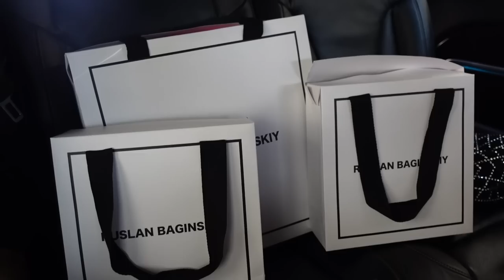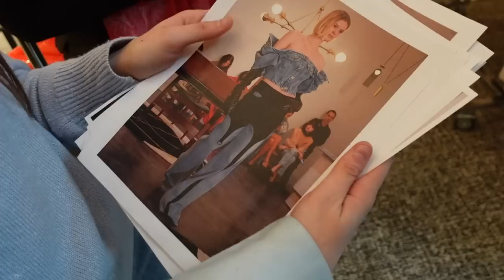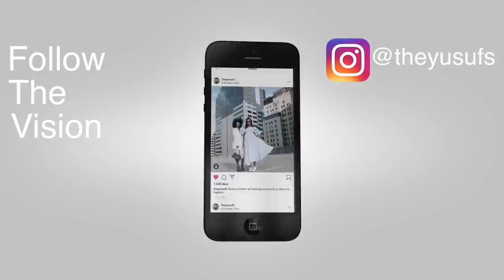PARIS FASHION WEEK VLOG | PFW EVENTS, PRESENTATIONS, VINTAGE SHOPPING & FUN WITH FRIENDS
We hope you enjoy another Fashion Week vlog filled with tons of Fashion and Fun with Friends! …And Lots and Lots of shopping …which we will be sure to share in a haul for next week’s video! See you next Sunday! xx

Amazon Storefront

LINKS:
Maison Margiela Boots
Cropped Leather Pants
Black Cropped Bomber Jacket: Thrifted | Similar
Red Chanel bag
Cream bomber Jacket
TFS Sequin Trousers: Sold Out | Similar
Ruslan Baginskiy Hats:

Green Outfits:
Ottolinger Jacket
Dress: Old Zara | Similar
Attico Boots in White
Loewe Puzzle Bag
Lado Bokuchava Blazer
BruceGlen Skirt: Available F/W23
Sparkly Bag
Revolve Blazer

Black & White Outfits:
A.L.C Skirt: Sold Out | Similar
Dries Van Noten Shirt
Roger Vivier Bag
Alaia Dress
The Attico Boots in Black
Roger Vivier Vanity Bag
Ruslan Baginskiy Hat
Yume Yume heels
Silver By Far Boots
Prada Sunglasses
Bottega Veneta Pouch

Hogan Crossbody bag
Hogan Mini Bag

Yellow Outfits:
Stand Studio Coat
Leather Shirt: Old Zara | Similar
Leather skirt: Old Zara | Similar
Yellow Chanel Bag: Similar
Celine Sunglasses
Loewe Bracelet Bag
GCDS Boots
Loewe Sunglasses

Cow Print Outfits:
A.W.A.K.E Mode Dress
Dries Van Noten Coat
Fendi Bag
Cow Print Boots

Red Outfits:
Eaves Coat
L’Academie Dress
Chanel Sunglasses: Sold Out | Similar
Dries Van Noten Boots
Bomber Jacket: Sold Out | Similar
Ruslan Baginskiy Hood
Bottega Veneta Metallic Pouch
TFS Bomber Jacket